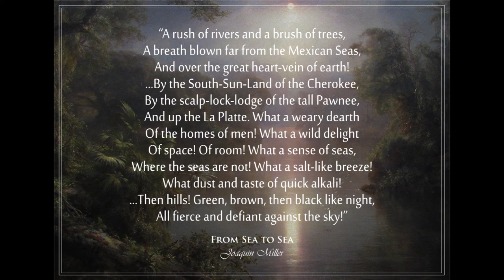Charles W. Cadman - Piano Sonata in A major, Op. 58, mvt. 1 (1915)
Charles Wakefield Cadman (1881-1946) was an American composer, ethnomusicologist, and pianist, best known for his involvement in the Indianist movement during the 1890s-1930s, an initiative by American composers to combine European forms with Native American and African American themes and melodies. Cadman was greatly involved in the promotion of Native American music: he studied music directly from tribes such as the Omaha and Winnebago, and published articles and gave lectures on the subject, often in collaboration with Native Americans. Much of his own music is deeply inspired by Native American source material, as well as his Pennsylvania heritage. His works include songs, chamber music, orchestral music, film music, and operas on Native American subjects, some of which were big successes.

According to Naxos Records, the National Federation for Music Clubs listed Cadman as the most popular American composer of 1930. In 1940 his Pennsylvania Symphony was radio broadcasted all over the USA. In the present day, however, his legacy, as well as the legacy of the entire Indianist movement, has been eclipsed by promotion of early modernism in American music. In my view, it is a shame that this significant portion of American music history, one that produced a wealth of original and beautiful music, is being obscured, disregarded, and ignored. Hopefully, my performance of this work by Cadman will encourage some to look into this neglected field of American music history.

Cadman's Piano Sonata in A major was written in 1915, and was dedicated to the pianist Pasquale Tallarico ("To my very good friend Pasquale Tallarico, in admiration for the man and for his big art"). The work has 3 movements, the first of which is marked "Risoluto con nobilé - Moderato con scioltézza". Each movement has an accompanying fragment of a poem by American poet Joaquin Miller (I have included the fragment for this movement at the end of the video).

In my research of this sonata, I have not been able to find any evidence of this piece having ever been performed, so I suppose this performance can be considered the world premiere. I hope you all enjoy listening to it as much as I enjoyed playing it.

The images in the slideshow include paintings by the American artists Albert Bierstadt, Frederic Edwin Church, Frederic Remington, and Martin Johnson Heade, as well as photographs of Cadman and some of his associates (including the Creek-Cherokee singer Tsianina Redfeather and fellow Indianist composer Arthur Farwell.)